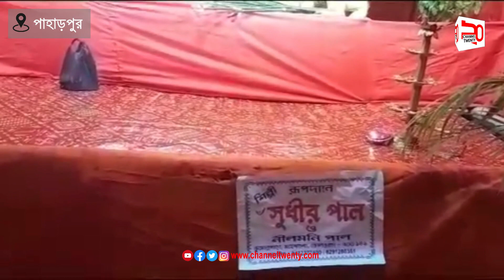৫৩ তম বর্ষে পদার্পণ করল পাহাড়পুর আমরা ক জন ক্লাব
৫৩ তম বর্ষে  পদার্পণ করল পাহাড়পুর আমরা ক জন ক্লাব

রিপোর্টার, শম্পা দাস ও সমরেশ রায়, কলকাতা

দেখতে দেখতে ৫৩ তম  বর্ষে পদার্পণ করলো,, ,, বিধানগড় ও রবীন্দ্রনগর থানার সংযোগস্থলে পাহাড়পুর  আমরা ক জন ক্লাব, ,, ,, থিম নাইবা হোক,, কিন্তু প্রত্যন্ত গ্রামের ছোট ছোট ছেলে মেয়েরা একত্রিত হয়ে ,,যেভাবে ৫৩ টি বছর এই পুজোকে ধরে রেখেছেন এলাকার মানুষ গর্বিত,, যাহারা এই পূজোকে একটি সুন্দর রূপদান করেছেন এবং পূজোর আয়োজন করেছেন তাহারা কেউ চাকরিজীবী বা পয়সাওয়ালা ঘরের কেউ নয়।,, , কেউ স্কুল পড়ুয়া,,, কেউবা কলেজ পড়ুয়া,,, কেউবা বাবা-মা কে  সাহায্য করতে কোন একটা ছোট কাজে যুক্ত,, , এবং যে এলাকায় এই পুজটি শুভ সূচনা হয়, , অতি গ্রাম্য পরিবেশ এবং কেউ সচ্ছল পরিবারের নয়,,,, কিন্তু সবাই এই ছোট ছোট ছেলে মেয়েদের পাশে উৎসাহ দিতে সহযোগিতার হাত বাড়িয়ে দিয়েছেন ,,আর তাহাদের উৎসাহয় ও সাহসে এই সকল ছেলে মেয়েরা ৫৩ টি বছর এই পুজো চালিয়ে যাচ্ছেন।,  ,, কিন্তু এলাকার মানুষ এই সকল ছেলেদের কে যতটা সম্ভব সাহায্য করার চেষ্টা করেছেন উৎসাহিত করতে,

ক্লাবের ছেলে মেয়েরা জানালেন ,আমরা শুধু পুজো করছি তাই নয়। আমরা ছোট ছোট ভাই-বোনদের উৎসাহিত করতে কিছু অনুষ্ঠান ছোট ছোট রেখেছি। যাতে তাহারাও আমাদের সাথে এইভাবে আনন্দে কাটাতে পারে, ছবি আঁকা, কবিতা ,গান এর প্রতিযোগিতা আমরা রেখেছি ,,এলাকার ছোট ছোট ভাই বোনেরা এই মঞ্চে তাদের অনুষ্ঠান করবে,

আর সত্যিই আমরা গিয়ে দেখলাম ,,একটা আলাদা আনন্দ গ্রামের ছেলে মেয়েদের এই পুজোতে,, নাইবা আলোর রসনাই  নাইবা নতুন জামা প্যান্ট।  কিন্তু পুজোতে মেতে আছে সবাইকে নিয়ে,, ,, আর তাহারা জানালেন আমাদেরকে দায়িত্ব দিলেও ,আমরা আমাদের বাবা ও মায়ের বয়সী কয়েকজনকে এই ক্লাবের মধ্যে দায়িত্বে রেখেছি, কারণ তাদের পরামর্শই আমাদের এগিয়ে যাওয়ার পথ,, ,,,

আমরা আনন্দিত গর্বিত এই একটি গ্রামের পুজোতে এসে,,, এতটাই গ্রামের ছেলে মেয়েরা নিষ্ঠা ভোরে এই পুজো করেন,,,, তাই তাদেরকে আরো উৎসাহিত করতে,,,,,,, আমরা দুই বাংলার সেরা  শ্যামা সম্মান তুলে দিলাম।,,,,, আর এই সম্মান পেয়ে ক্লাবের ছেলে মেয়েরা গর্বিত আনন্দিত।